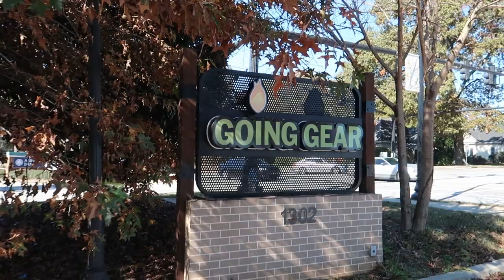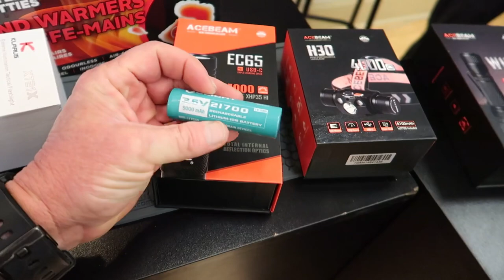Going Gear- flashlight heaven!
Check this place out